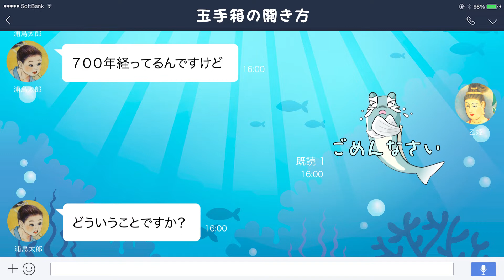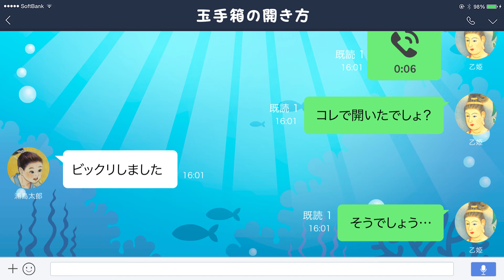【現代おとぎ話】LINE通話で乙姫の意外な一面が発覚【LINE】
誰もが知っている昔話「浦島太郎」の時代にLINEがあったら……。浦島太郎が竜宮城から帰ってきたようです。700年がたっていることに気づき、慌てて乙姫に問いただします。乙姫は謝りますがどうにもならず。なんとかしたい浦島太郎は玉手箱を開けようとしますが、乙姫が必死に止めてきて……。